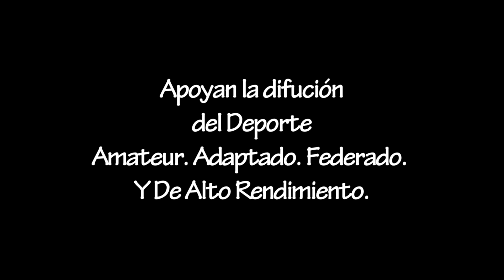LOS TOROS OLD RESIAN HIZO HISTORIA EN EL RUGBY ADAPTADO NACIONAL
En un hecho sin presedentes en Rosario se desarrolló como estaba previsto en el patio cubierto de la escuela del Club Old Resian los dos primeros partidos oficiales de Rugby en Silla de Ruedas o Quad Rugby denominado "1er Clasico Santafesino" ; donde el conjunto anfitrión Los Toros de Old Resian venció en ambos ancuentros a su similar de CILSA de la ciudad de Santa Fe.
  En el primer encuentro jugado por la mañana Los Toros le ganaron por 43 a 26 al equipo de Cilsa dirigido técnicamente por el DT de la Seleccion Argentina Emmanuel Leguizamón  y por la tarde se repitio el triunfo pero en este caso por 44 a 24.
  Finalizada la jornada dialogamos con los protagonistas.